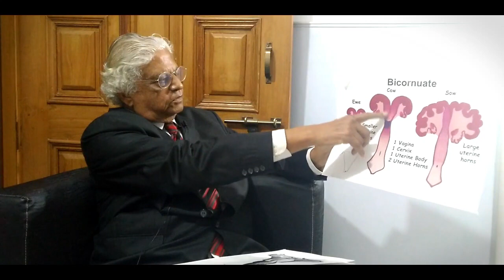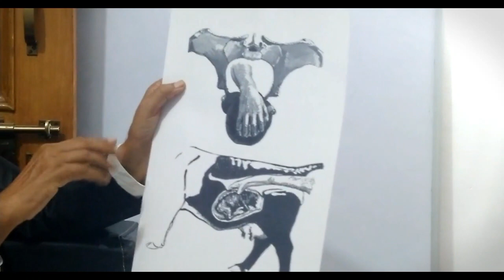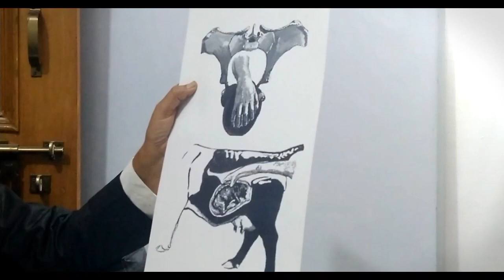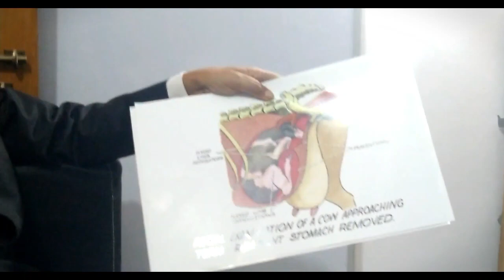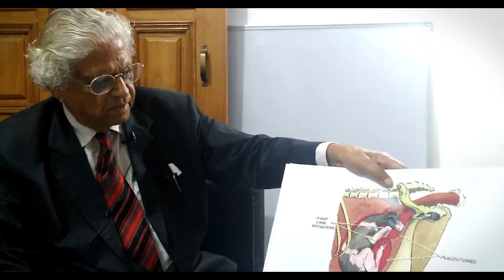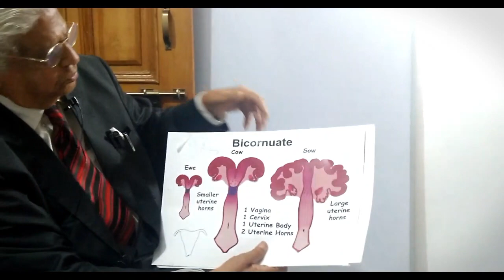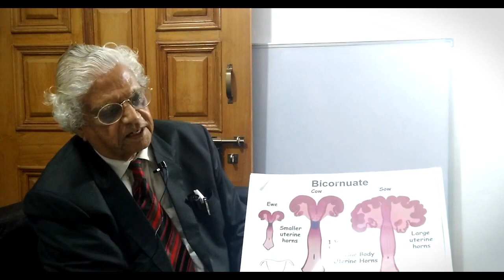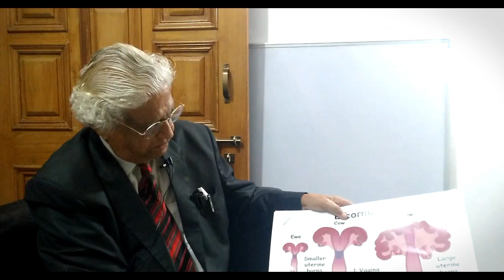Production of Dairy Cattle by Artificial Insemination | Lecture by Prof. U.K. Atheya